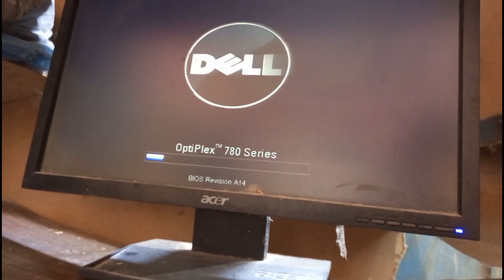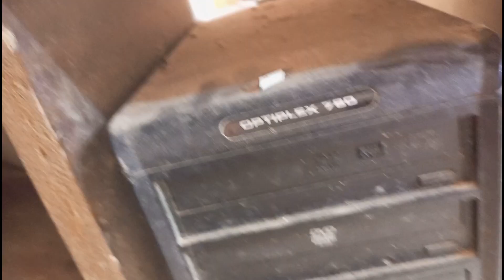CPU With The Loudest Fan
here's a very loud cpu